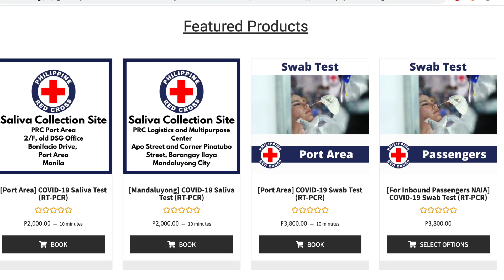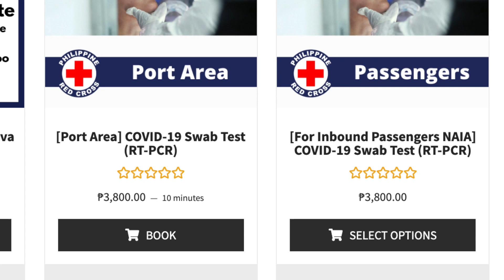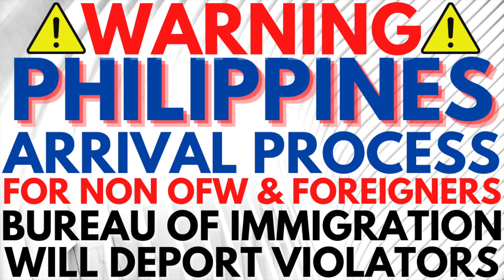🔴FEBRUARY 2, 2021 LATEST OFW UPDATE, DAPAT GAWIN NG NON FILIPINOS/OFW PARA MAIWASAN NA MA DEPORT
Update po tayo tungkol sa bagong quarantine protocols. May tips din po tayo para sa SENIOR CITIZENS na uuwi o magbabakasyon sa Pilipinas.

*Please click here for the FULL list of DOH-Inspected hotels in Manila

*Please click here for the list of DOH-Inspected, PAL Partner Hotels in Manila

*OASIS (OWWA) - OFW na dumating noong November 30, 2020 pataas

*DOLE AKAP - OFW na dumating noong November 29. 2020 pababa

*RETURNING OFW (NON OFW)  OCT. 2020 UPDATE, SWAB TEST LIBRE PA RIN BA? PHILHEALTH RED CROSS ISSUE

Ang layunin po ng vlog na ito ay magbigay gabay at tulong sa ating mga kababayan, na nagbabalak umuwi ng Pilipinas. Dahil apektado nga tayo lahat ng COVID-19, anu-ano ang mga bagay na dapat tatandaan at mga protocols na kailangang sundin para maayos na makauwi sa Pilipinas.

Kung meron po kayong mga katanungan, wag po kayo mahiyang mag comment sa baba, at susubukan ko pong sagutin ang lahat ng inyong tanong sa abot ng aking makakaya.

Paki share narin po sa inyong Facebook page para makatulong po tayo iba. Mabuhay po kayong lahat.

📌My Filming Equipment:
📌LET'S BE FRIENDS
📌Spread Love. Not Hate!❤️